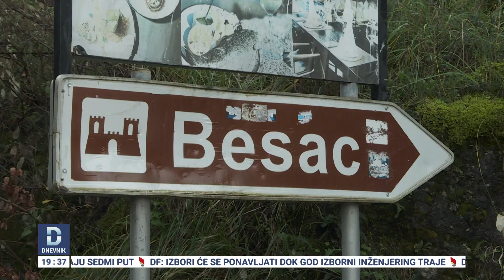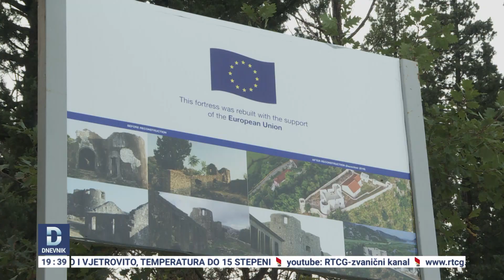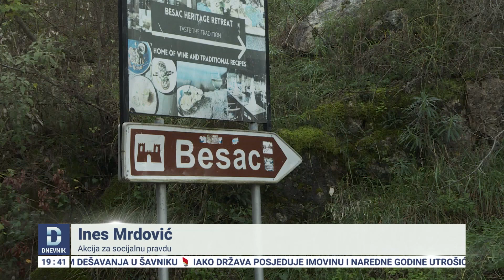Zakupac tvrđave na Virpazaru godišnje plaća 1000 eura